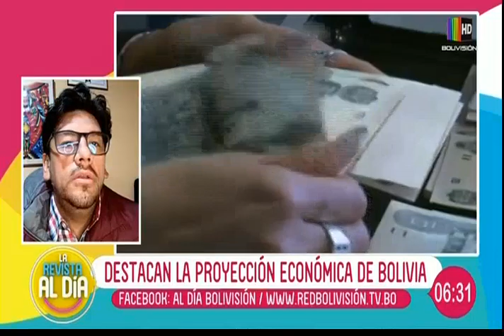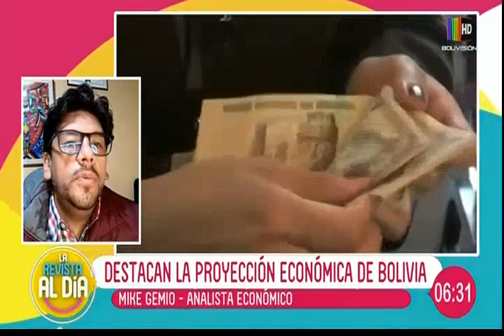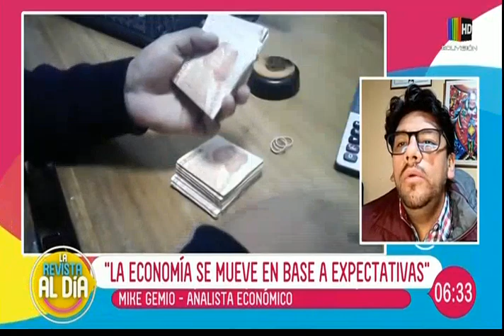Crecimiento económico: Destacan el modelo boliviano a nivel Sudamericano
En el espacio de entrevista de La Revista Al Día conversamos en compañía del analista económico, Mike Gemio quien nos habla en detalle sobre cómo se destaca el modelo y la proyección económica de Bolivia a nivel sudamericano.